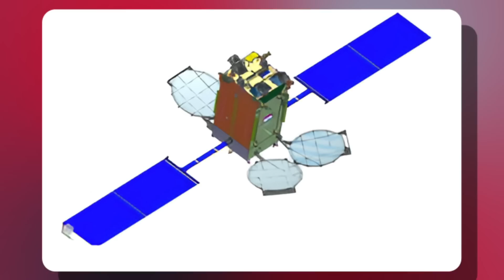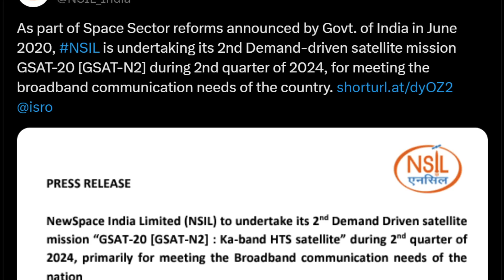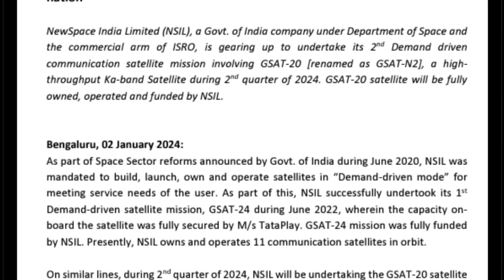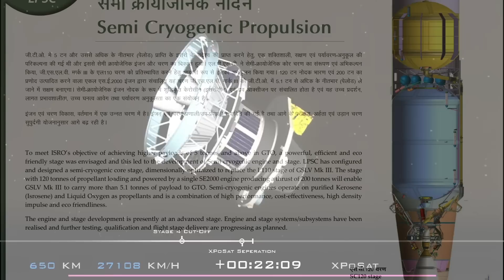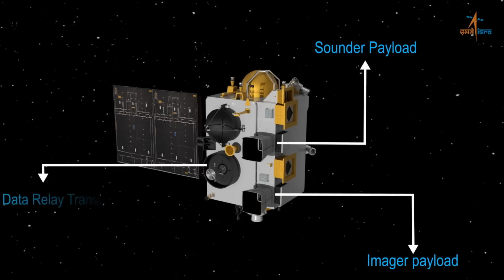ISRO Buys SpaceX Launch for its Satellite GSAT-N2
ISRO, more correctly its commercial arm NSIL bought a launch slot with SpaceX to launch its 4,700kg GSAT-N2 satellite